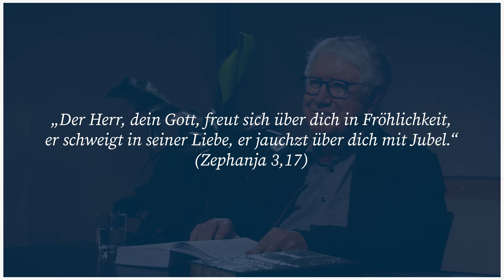Die unabhängige Liebe Gottes | Andacht von Wolfgang Wegert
Eine Andacht von Pastor Wolfgang Wegert: „Der Herr, dein Gott, freut sich über dich in Fröhlichkeit, er schweigt in seiner Liebe, er jauchzt über dich mit Jubel.“ (Zephanja 3,17)

Die Liebe der Menschen ist abhängig von ihren Umständen und wie eine flackernde Flamme. Die Liebe Gottes zu Seinen Kindern bleibt jedoch immer gleich und ist unauslöschlich!

Jeden Montag veröffentlichen wir „Die Andacht der Woche“, die Pastor Wegert aus seinem Buch „Leben aus Gottes Wort“ vorliest.